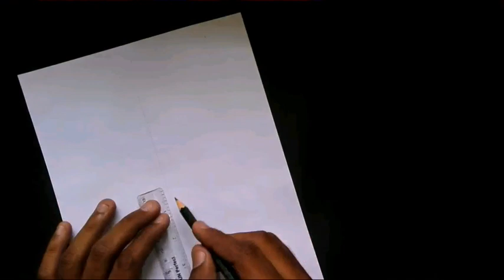Sketch of Bharatmata | Happy Independent Day 2021 & Republic Day | Raghul Art & Craft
In this video, I am going to show, How to draw simple Bharatmata Drawing step by step. you can try this at your end.
This is my Independence Day / republic day special drawing. Children can learn step by step this Bharatmata Drawing tutorial.